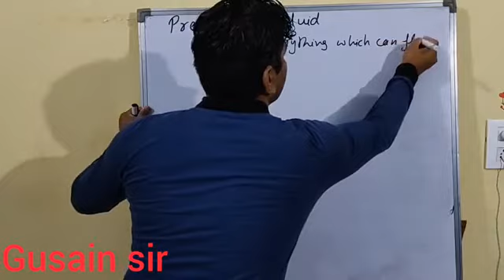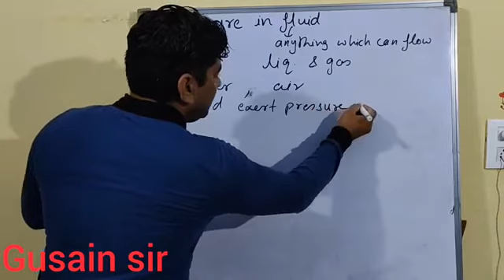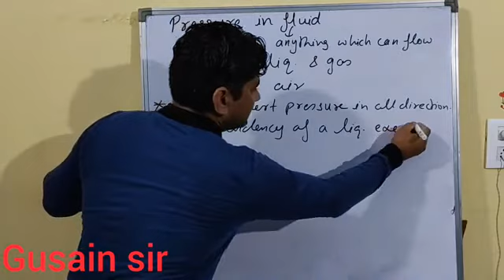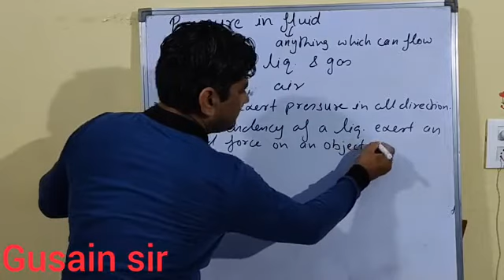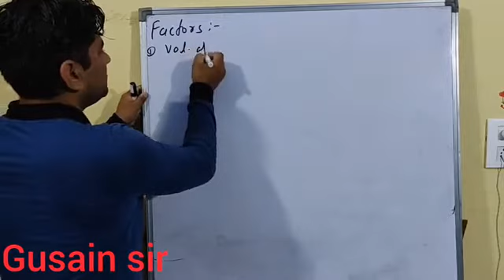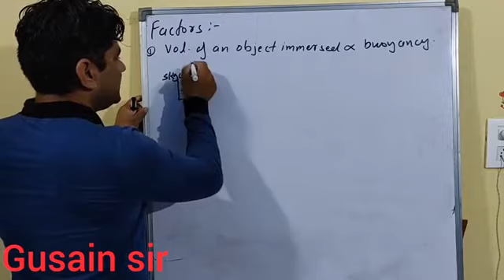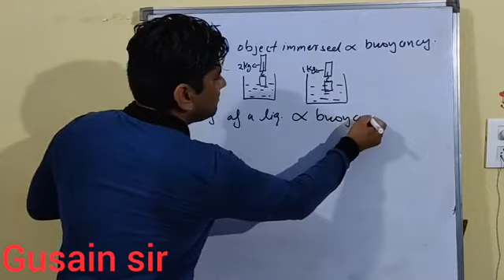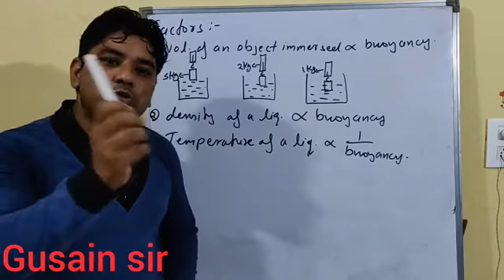Pressure in fluid|class9